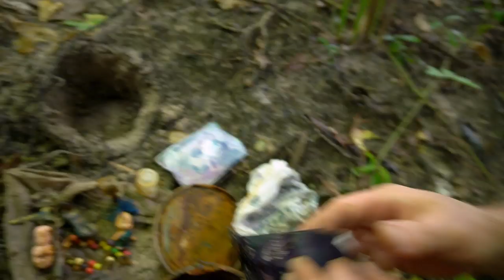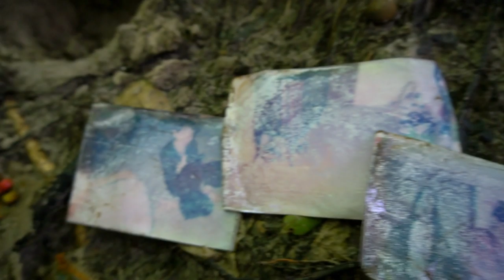Shark Week 2019: We Found Megalodon Shark Teeth, an Arrowhead and a Time Capsule in a Florida Creek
What a fun hunt! I had a few friends from south FL come up to explore some new creeks with me and hopefully find some cool stuff. We found some great (and unusual!) stuff. A killer arrowhead, megalodon teeth, and a time capsule with some very interesting things inside when we opened it.

Let us know what you think about the capsule! Any ideas? The lid reads "Sunny Coolbreeze, RYAN & TEAGUE, Sunday Sausage Lunch : )"